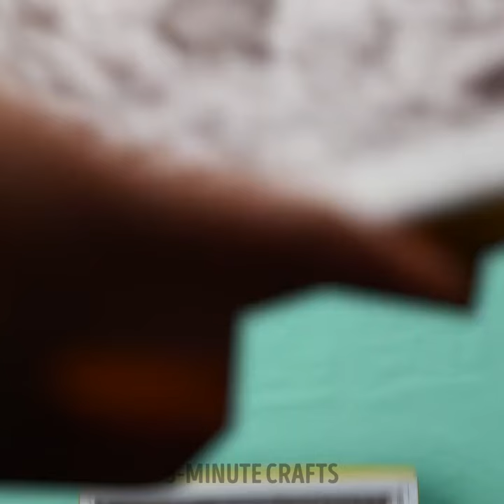Junk to Funk: Upcycling Projects You'll Love